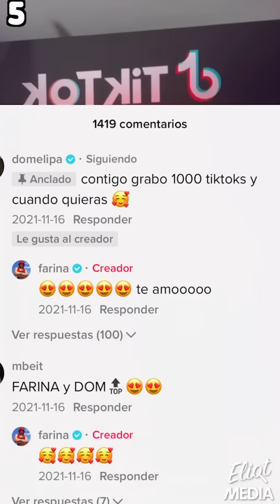TODO LO QUE SIEMPRE QUISISTE SABER SOBRE DOMELIPA